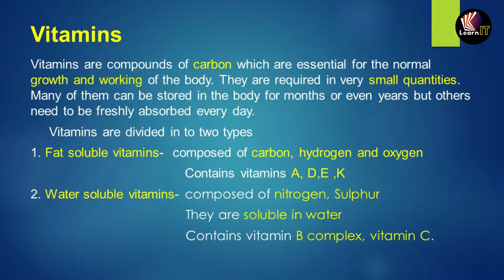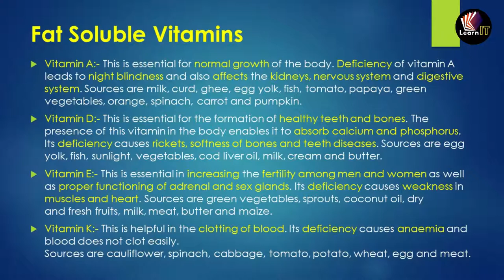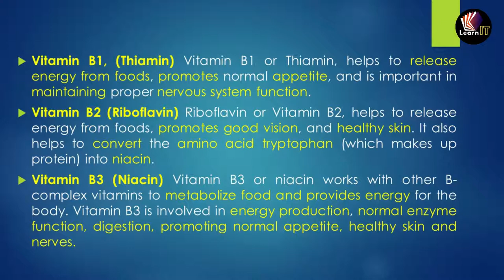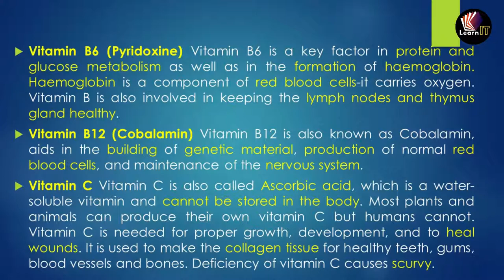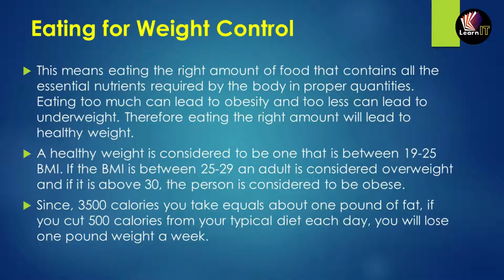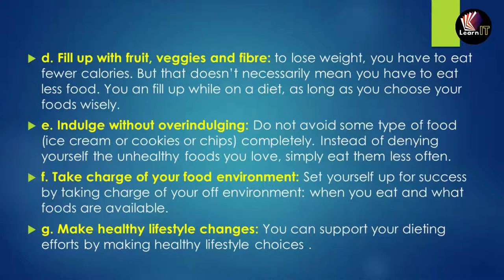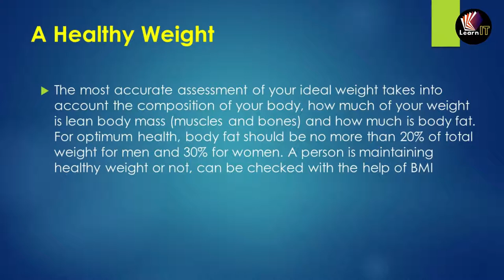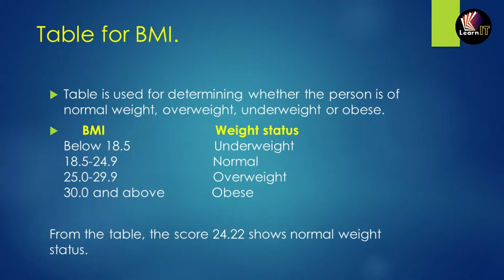SPORTS AND NUTRITION | UNIT 2 | CLASS XII | Topic 2 | (in HINDI) | by SUMIT SIR | LearnIT